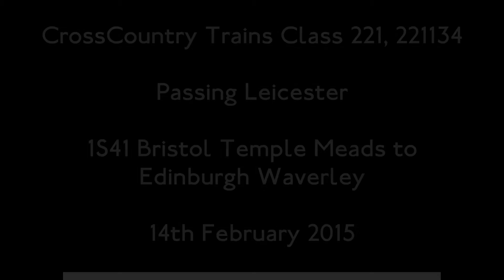XC Class 221, 221134, 1S41 passing Leicester (14th February 2015)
CrossCountry Trains Class 221, 221134 passing through Leicester on a diverted 1S41 Bristol Temple Meads to Edinburgh Waverley, filmed 14th February 2015